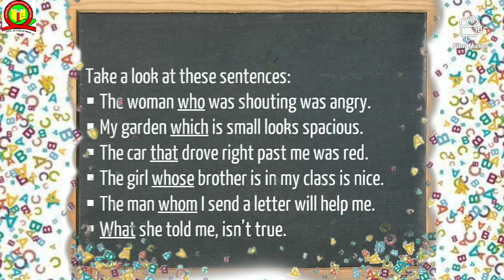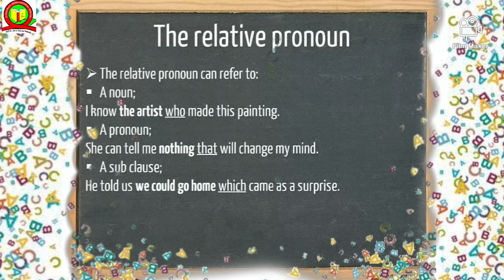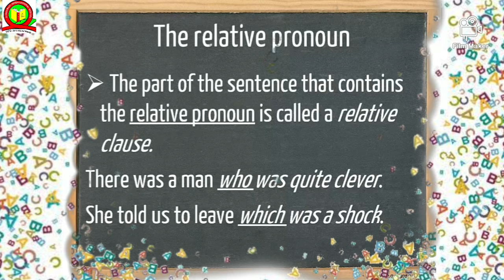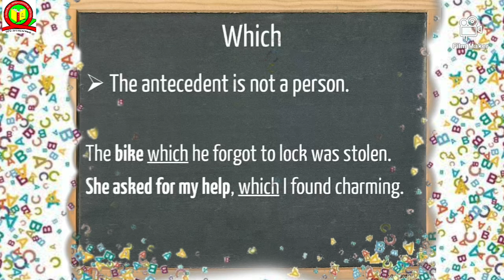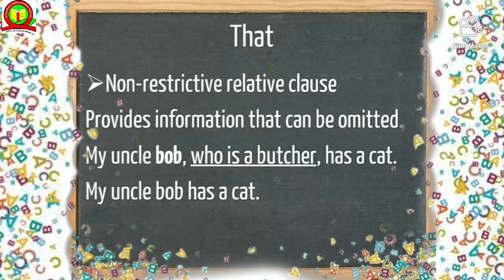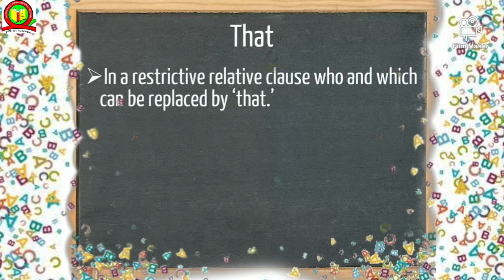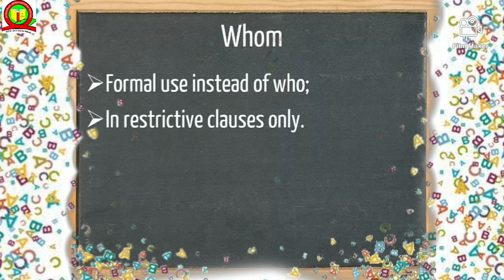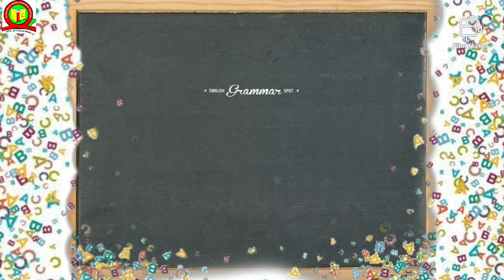The Relative Pronouns || English Language